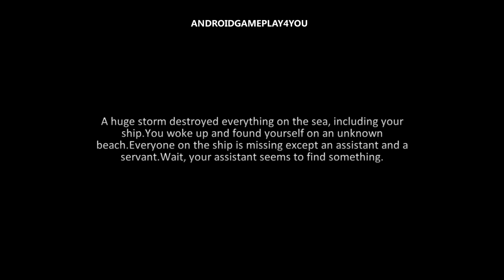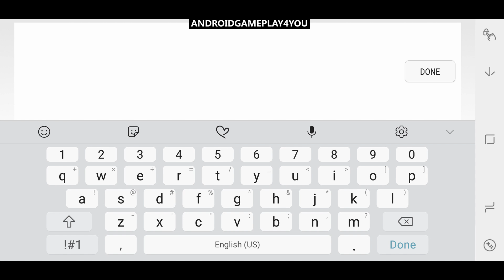Dungeon & Heroes Android GamePlay